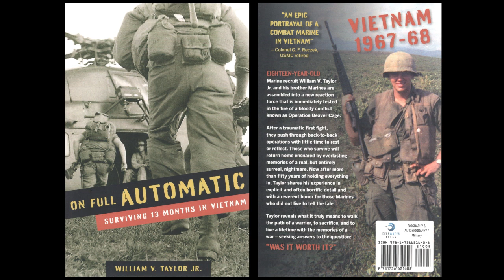On Full Automatic - WIND Radio 560 Spot 2023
2023 radio advertisement for the book, On Full Automatic: Surviving 13 Months in Vietnam by William V. Taylor Jr.